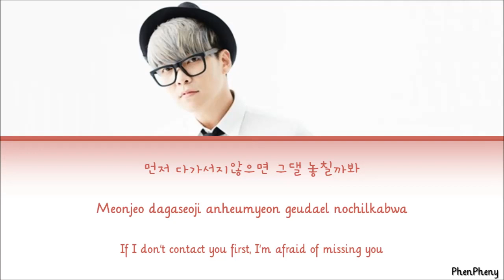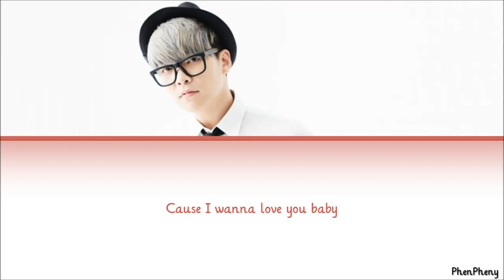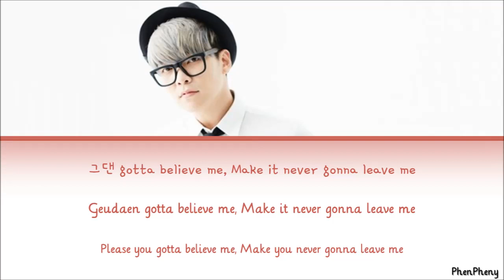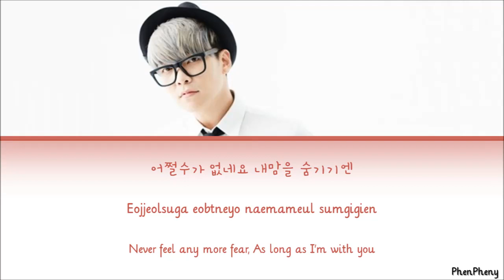I'm in Love — Ra.D (라디), lyrics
Ra.D (라디) - I'm in Love
Album: Realcollabo
Released: 2008
Lyrics/작사: Ra.D
Composer/작곡: Ra.D
Arranger/편곡: Ra.D